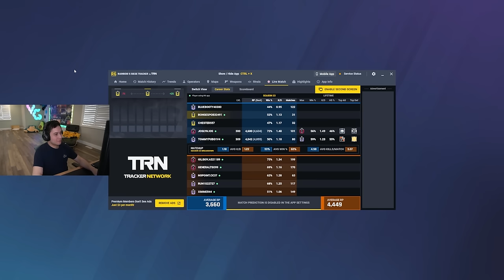THERMITE Is A FRAGGING Operator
Idc what anyone else says, he's Fragmite